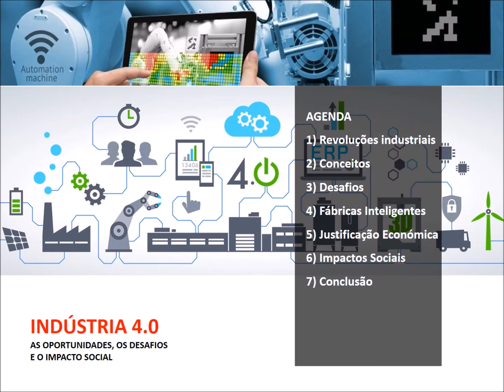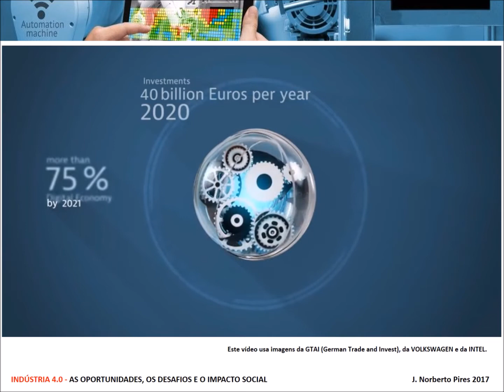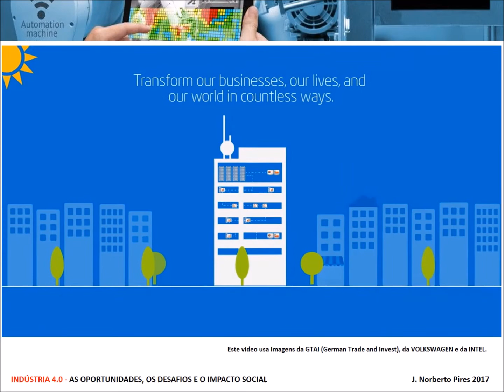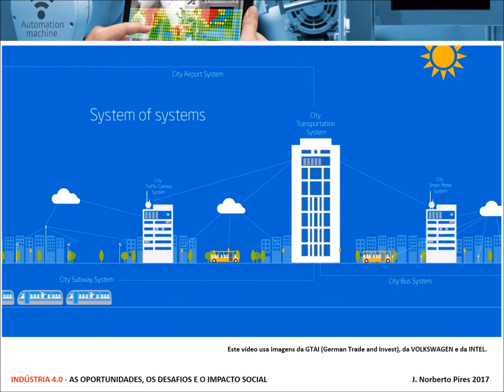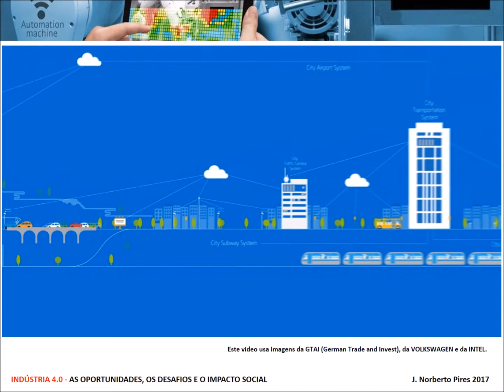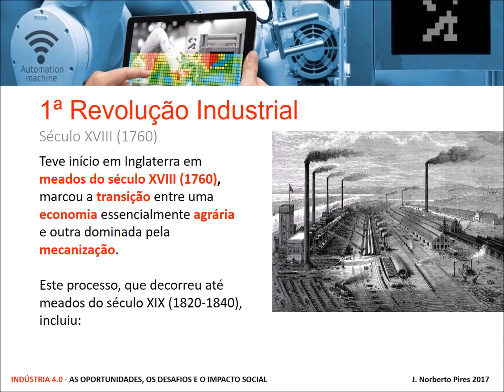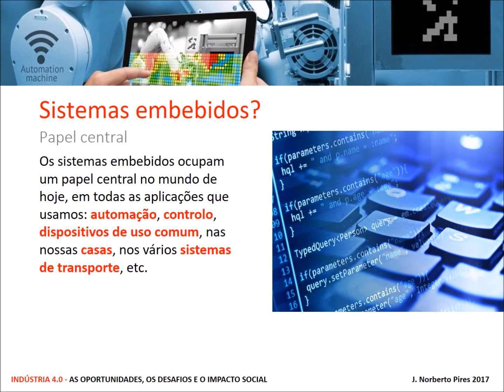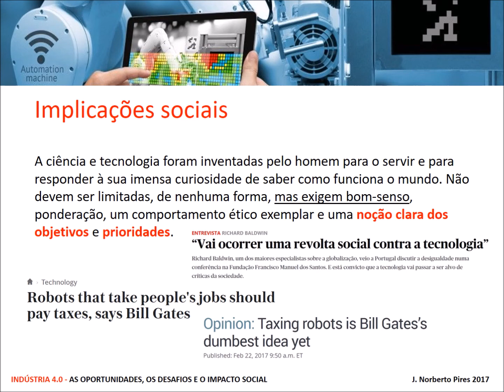Indústria 4.0: AS OPORTUNIDADES, OS DESAFIOS E O IMPACTO SOCIAL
Este vídeo faz parte de uma apresentação com o mesmo nome sobre a Indústria 4.0 e a necessidade de pensar os impactos sociais, nomeadamente a pressão no emprego e nos salários. para além dos slides da apresentação, o vídeo contém imagens de vídeos públicos da GTAI (German Trade and Invest), da Volkswagen e da Intel, e que foram usadas para ilustrar conceitos associados à Indústria 4.0.